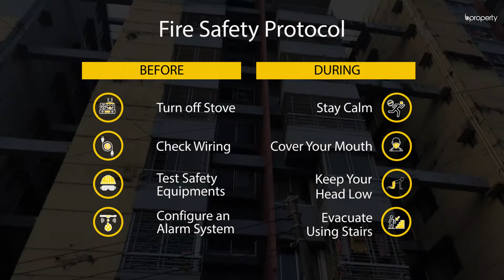Modern 1,572 Sq. Ft. Flat in North Kattali | Flat for Sale in Chattogram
Though North Kattali is a hilly area, it's also standard for residing. There are a number of modern residential apartments is available and this 1,572 ST Ft valuable apartment is one of those. The symmetrical layout with capacious space will help to keep your home organized. Placed in a calm peaceful area, this well-designed apartment could be simply the home you want to reside in. to understand more or call